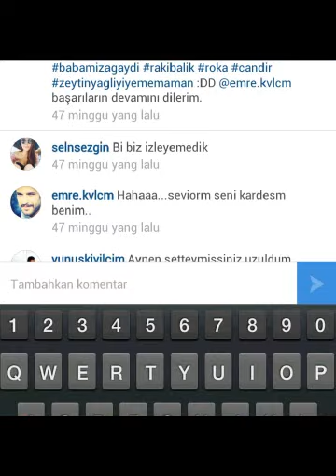Emre Kivilcim & Selin Sezgin photo screenshoot